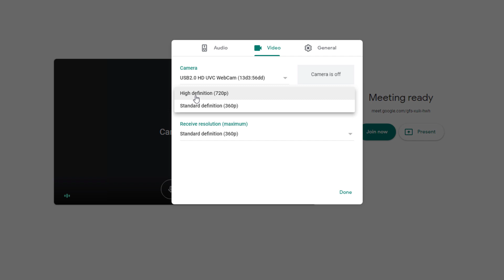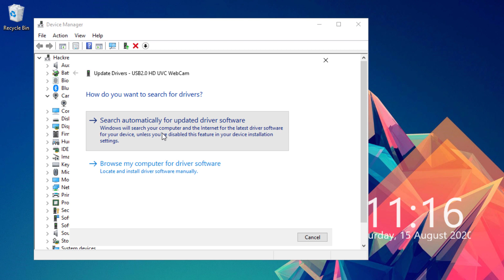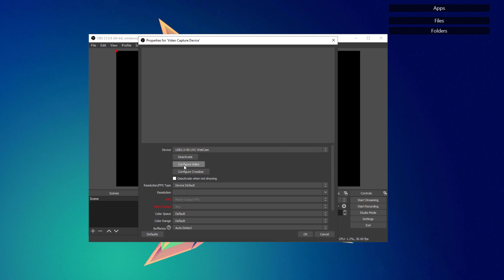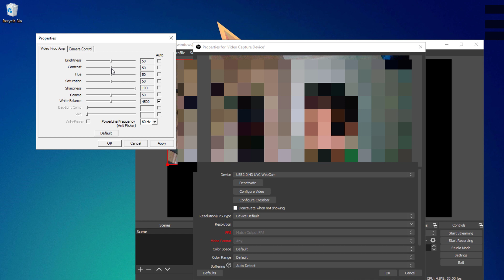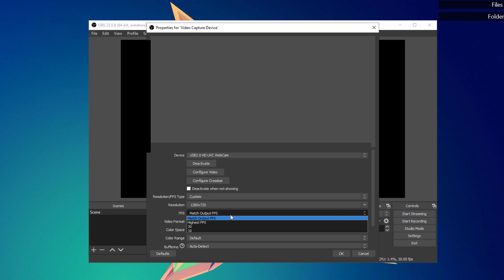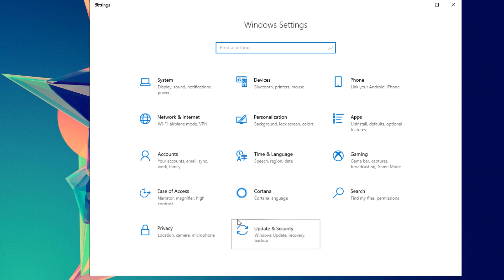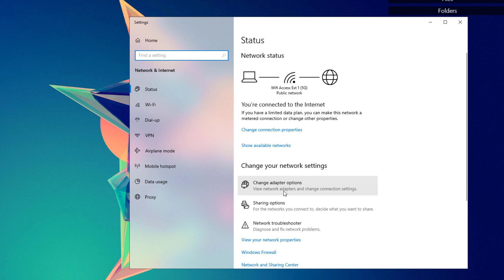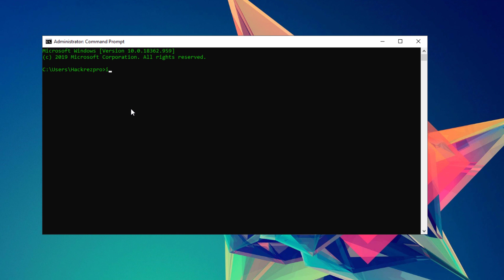How to Improve Google Meet Video Quality | Improve Google Meet Bad Video Quality (5 Tips)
Learn how to improve google meet video quality by following these 5 tips & tricks that you most probably haven't tried yet!

I will show you how you can improve google meet bad video quality by showing you how you can configure Google Meet to send & receive the highest quality possible, update your webcam/camera drivers to ensure that you are getting the most optimal performance from your camera during Google Meet sessions, tweak the camera configurations to improve FPS (Frames per second) and better picture quality, and perform Windows optimization to ensure that Windows isn't hogging up bandwidth during your video meetings on Google Meet.

0:00 Improve Google Meet Video Quality 5 Tips
0:30 Tip #1: Change Google Meet Send & Receive Quality
1:24 Tip #2: Update Camera/Webcam Drivers
2:16 Tip #3: Tweak Webcam Settings (More FPS + Clearer Quality)
5:46 Tip #4: Set Windows Active Hours (Prevent Bandwidth Hogging)
7:13 Tip #5: Use Fast DNS Server (Cloudflare + Google DNS)

Artist Name: The Spacies
Song Name: Heartbeat (Instrumental)
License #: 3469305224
Support by donating any amount!